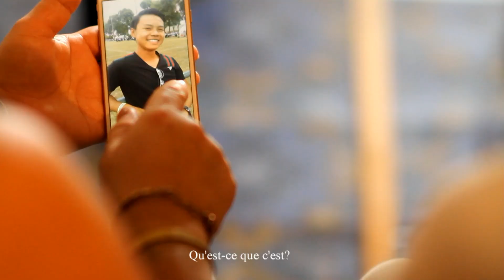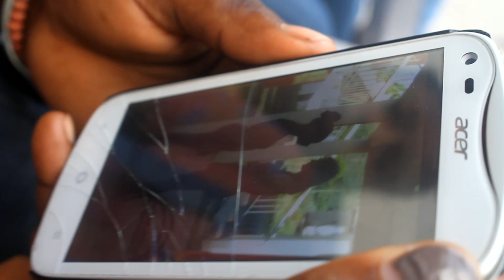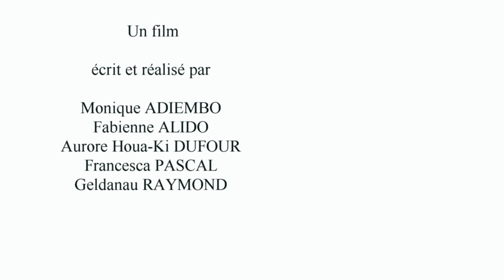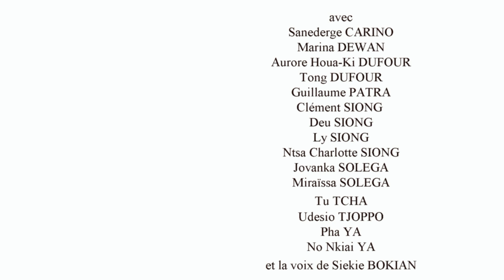Angéla et Mélodie